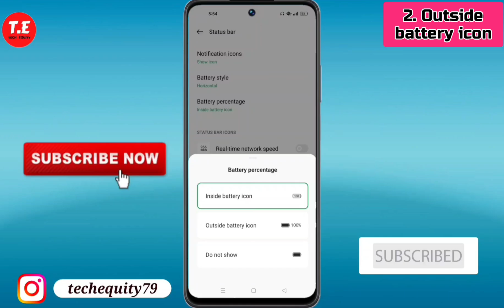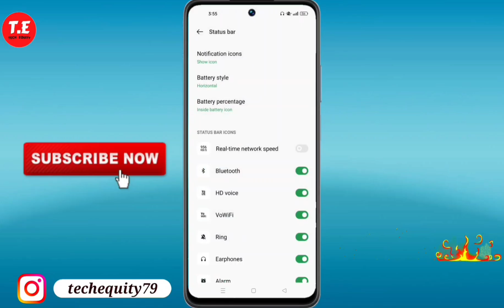OPPO Reno 12 Pro 5G me battery percentage kaise show kare